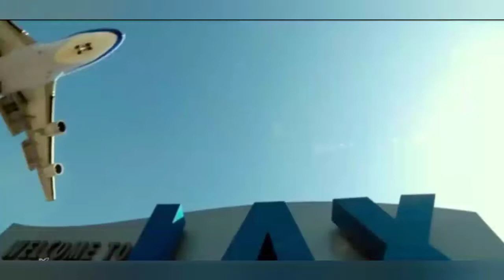Tupac and Eminem hard to kill mixed by jakie 4000 x 7 dayz